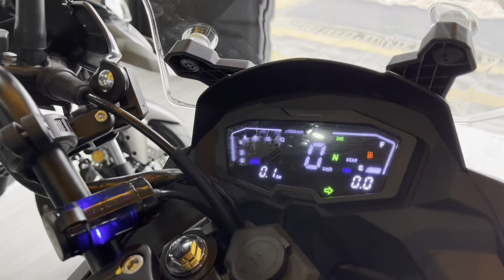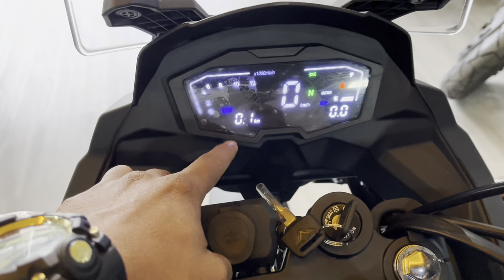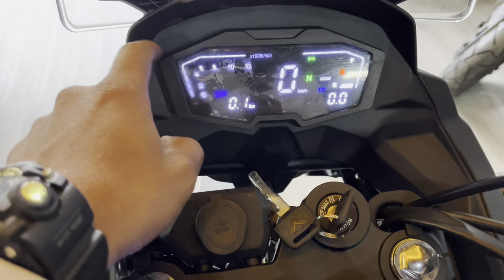Nueva Victory MRX Arizona 200! 🤩 con GPS gratis! Una locura de moto! ⚡️ el tablero está uff 😱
Esta es la nueva motocicleta de auteco bajo la Marta de victorymotorcycles una moto brutal que promete muchas cosas espero les guste el video 🙏🏽🤩